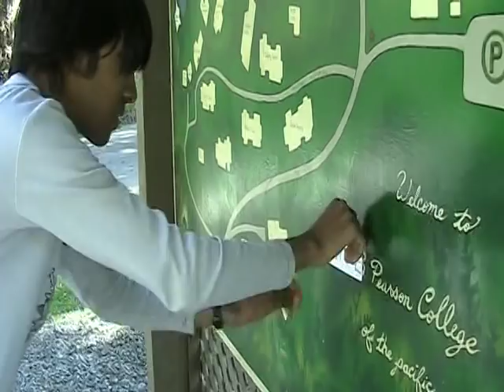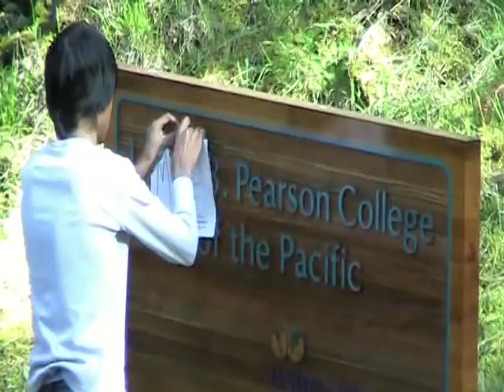Pearson College: A Marvelous Place at the Edge of the World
Pedder Bay Media Production:
Joseph Singh,
Vojtech Sedlak